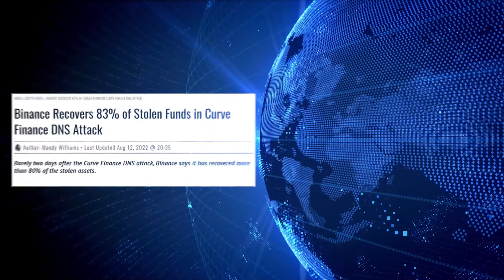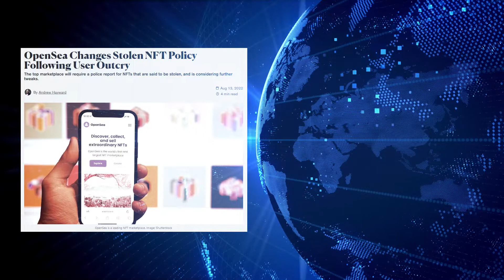Kya Binance कर रहा है चोरी हुए फाइनेंस को Recover ? Crypto News Today | Explained In Hindi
To know well let's get into this video 👉
 🎬  Important Crypto News Videos 🎬

🔗 Important Links

* For Social media education we have some amazing platforms where you can 👇
Follow us on:

* Let's save your time and get the knowledge of Crypto from our short video platforms 👇